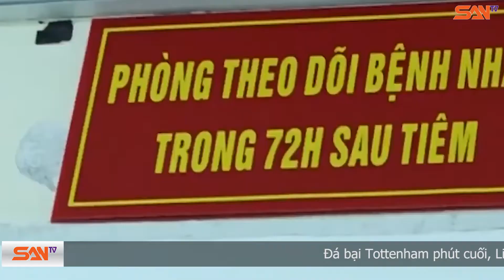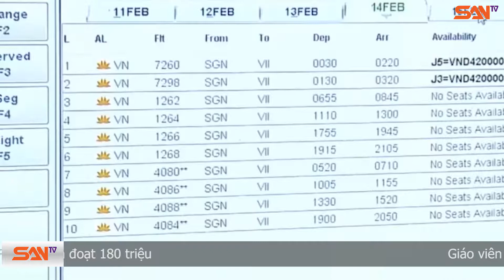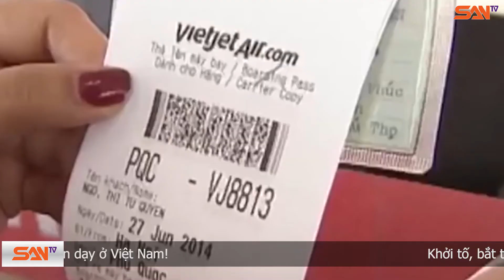Khẩn cấp: Bão số 14 giật cấp 10, ngày càng mạnh | SANtv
Điểm tin SANtv ngày 21/10/2020 sẽ có những nội dung chính sau đây:
0:00 Xin kính chào quý vị đã đến với chương trình ĐIỂM TIN CUỐI NGÀY của SANTV
0:30 Xuất hiện bão số 14 gió mạnh, sóng lớn
1:36 3 người tiêm thử vắc xin COVID của Việt Nam có 2 người là sinh viên
2:52 Vé máy bay Tết dương lịch tăng 'sốc'
4:02 Tăng tần suất chuyến bay Hà Nội - TP HCM
5:34 Hoại tử vùng bìu từ vết loét nhỏ